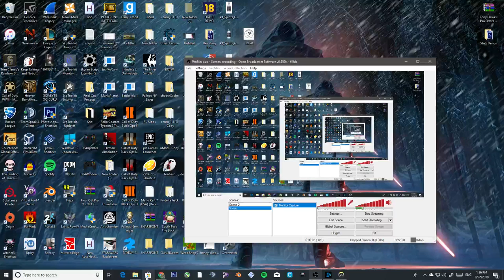Kyle Mclean Live Stream